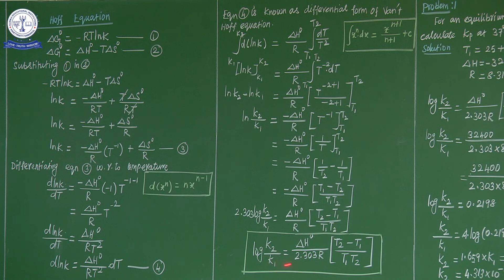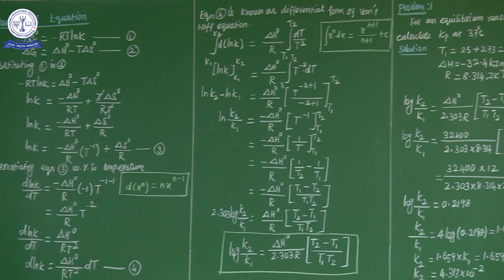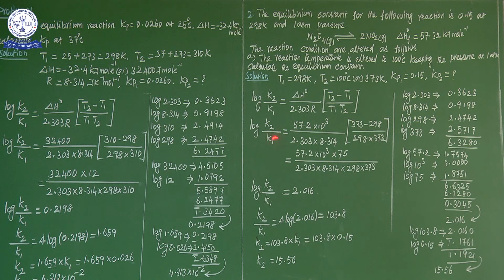11TH CHE PHYSICAL AND CHEMICAL EQUILIBRIUM (12)